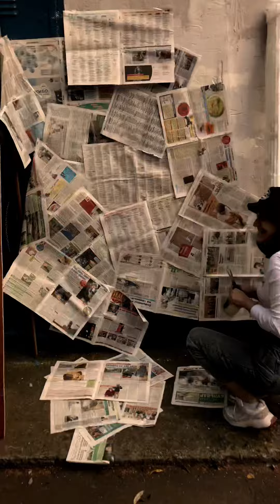Run away fast as you can